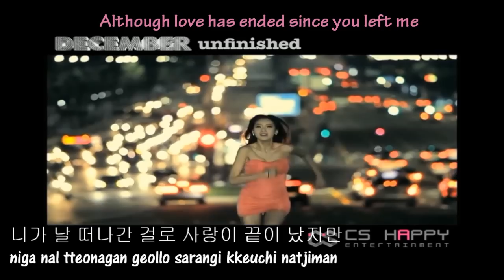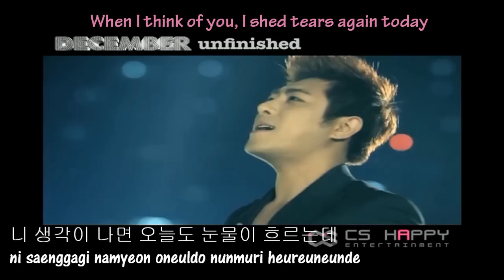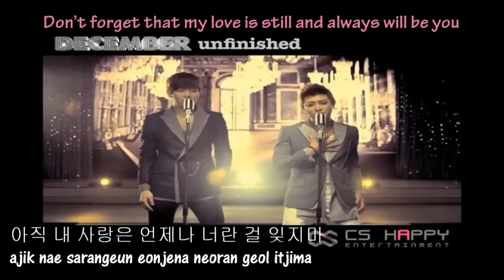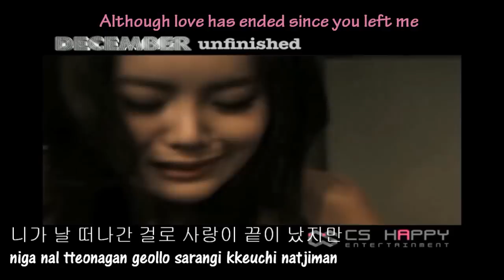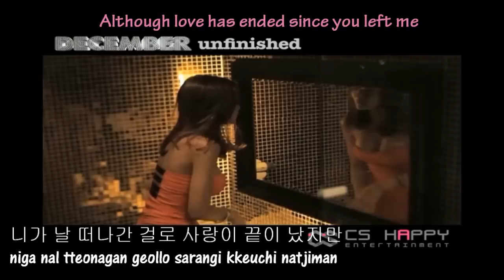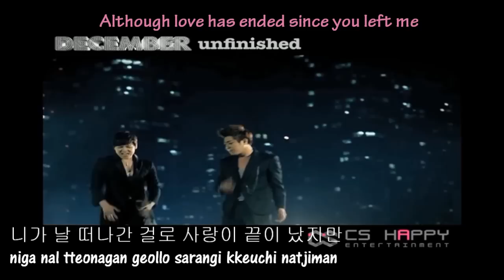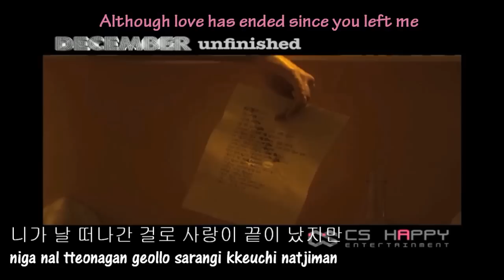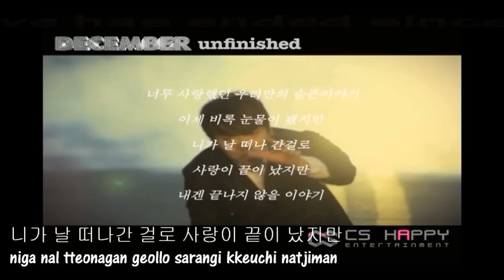[MV/HD] December (디셈버) - Unfinished [ENG-SUB + Lyrics HAN|ROM] MP3 DL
01. Unfinished
02. Unfinished (inst.)

Song: "Unfinished"
Kband: December (디셈버)
Genre: Ballad